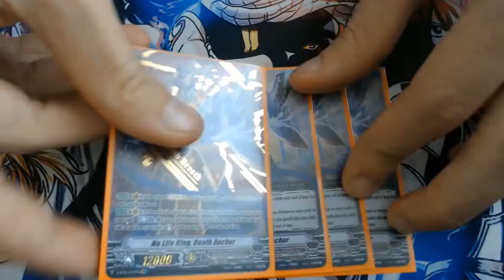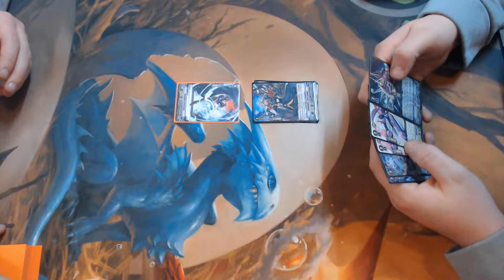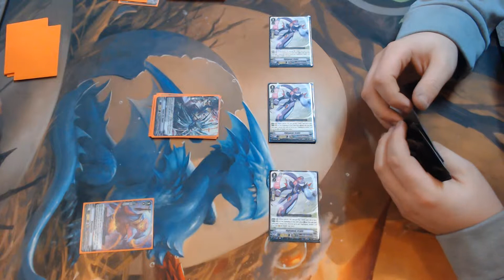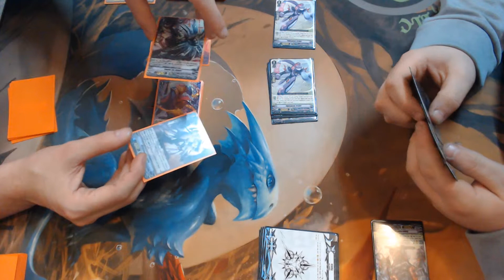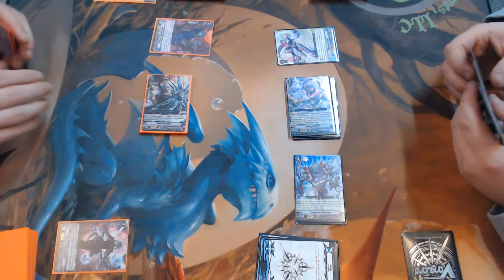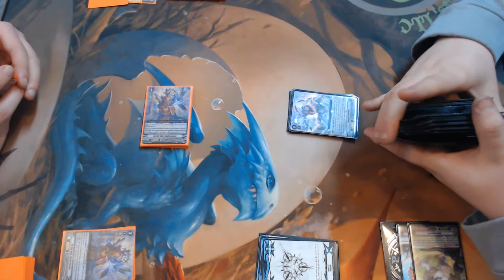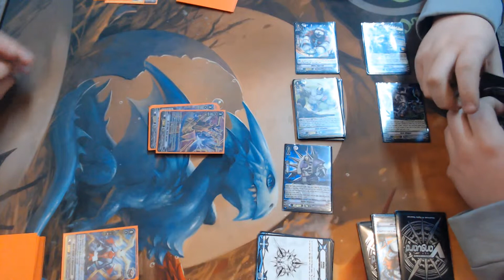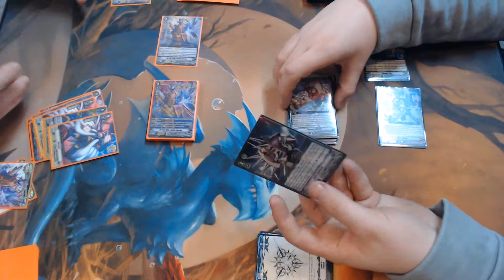Cardfight Vanguard Standard: Dark Irregular vs Spike Brothers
It's Cole vs Adam. With new cards ready in his deck, Cole's Dark Irregulars take on Adam's Spike Brothers. Let's get ready to rumble.